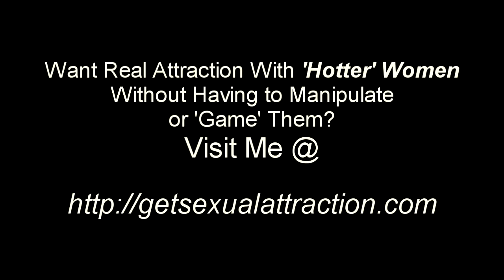Making The Moves in Dating As a Man: Insight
Get more sexual attraction with women naturally with your complimentary report @

Are you ok with making the moves including the first kiss as a man?

Yes, it's a dance of connection and seduction between two people but generally you still have to take the more physical lead as the man.